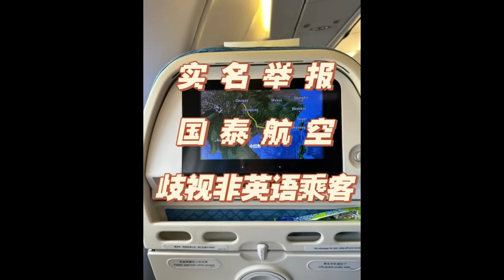🔴香港國泰爆歧視內地人風波！官媒出聲叫重拳整頓！內地遊客是香港衣食父母之一！國泰不能只是每次道歉了事！｜CC字幕｜Podcast｜日更頻道